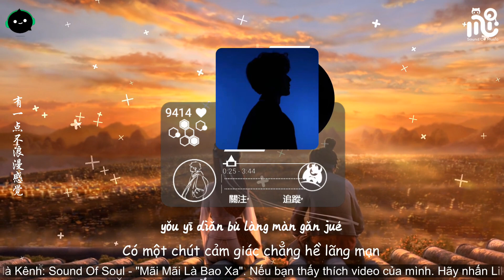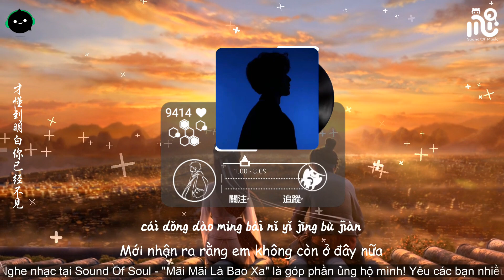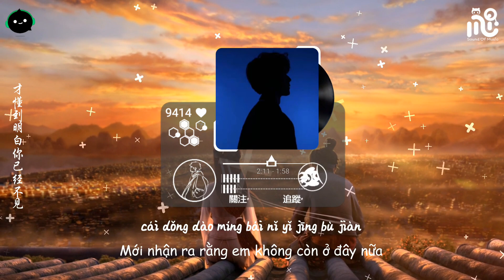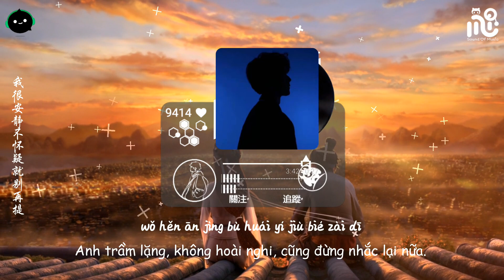[Vietsub + Pinyin] Ký Ức Thuở Ban Đầu - Ngai Ngai Phá | 最初的记忆 - 呆呆破 ♪「雨过天晴之后的天」【動態歌詞/Lyrics Video】♪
♫ Title: Vietsubᴸʸʳᶦᶜ + Pinyin | 最初的记忆 (我很安静陪着你) - 呆呆破 | Ký Ức Thuở Ban Đầu - Ngai Ngai Phá

◆ Tên tài khoản: LE DUC TINH
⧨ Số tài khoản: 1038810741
⧩ Ngân hàng: Vietcombank

Lyrics:
Yǔ guò tiān qíng zhī hòu dí tiān
Yǒu yī diǎn bù làng màn gǎn jué
Yī zhí dào cǎi hóng chū xiàn nà tiān
Zhè yī kè cái fā xiàn zài xiǎng yī cì zhī qián
Míng míng zhī dào nǐ huì zǒu yuǎn
Wǒ huán shì pīn mìng kào qián
Cái dǒng dào míng bái nǐ yǐ jīng bù jiàn
Wǒ huán bù néng tuǒ xié
Wǒ hěn ān jìng péi zhù nǐ
Yǒu xiē huái yí
Néng bù néng péi wǒ dào zuì zhōng mù dí
Wǒ dí ān jìng bù huái yí
Jiù bié zài dī
Néng bù néng ràng wǒ huí dào zuì chū dí jì yì
Yī zhí dào zuì hòu dū wǒ huán xiāng xìn nǐ
Cái míng bái zhè yī qiē dū zhǐ shì céng jīng
Wǒ dí xīn péi zhù nǐ bǎ zì jǐ guān jǐn
Bù yào shuō nǐ huán zài wǒ bù huì xiāng xìn
Zhǐ hǎo děng suǒ yǒu dí qíng xù dū wěn dìng
Ài qíng běn lái jiù xiǎng qǐ
Wǒ hěn ān jìng péi zhù nǐ yǒu xiē huái yí
Néng bù néng ràng wǒ dào zuì zhōng mù dí
Wǒ hěn ān jìng bù huái yí jiù bié zài dī
Wǒ zhǐ xiǎng ràng nǐ huí dào zuì chū dí jì yì

Thanks !

© Bản quyền Video thuộc về